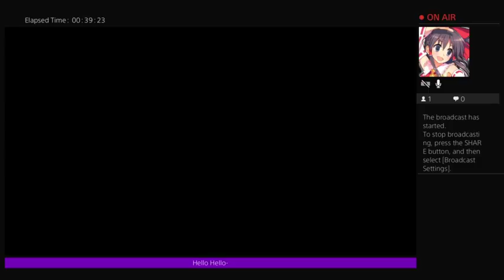Ys VIII: Lacrimosa of Dana Livestream 4 (Part 46)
Yet more mysteries await as the dreams continue; and we challenge the great mountain Gendarme for a path northward.